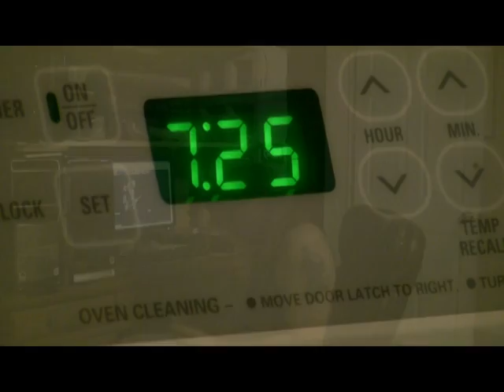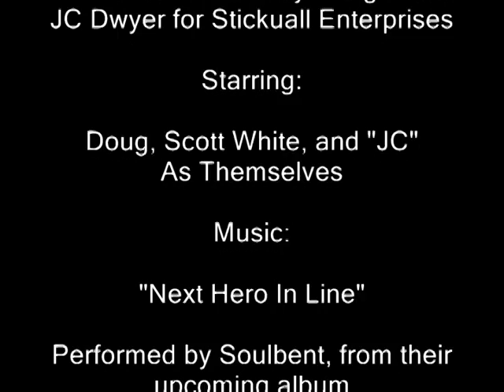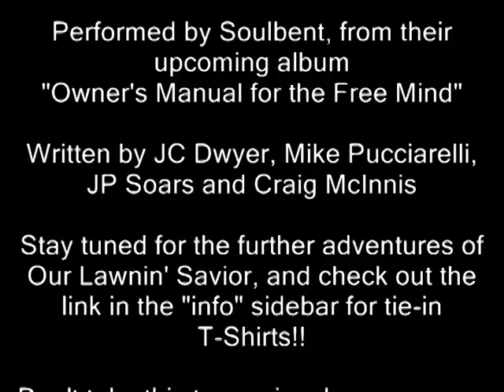"Our Lawnin' Savior" -or- "Jesus is My Lawn guy"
As the great Cheech and Chong once said, Things are Tough All Over...even the Son of Man is looking to pick up some extra work! So, who better than the Working Class Madman to oblige Him.

Inspired by Scott White's T-shirt design, "Jesus is my Lawn Guy,"
this just seemed to fit. This is the first of a series of videos we plan on making. I hope you enjoy watching it as much as we did making it.